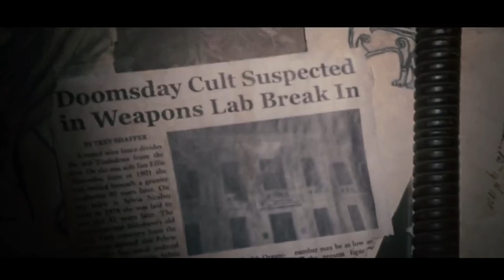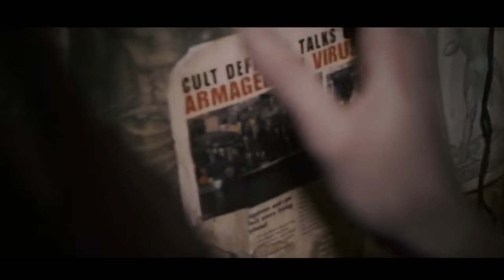TERKURUNG BERSAMA PASIEN VIRUS LANGKA YANG GANAS - Alur Cerita Lengkap Film QU4RANT1N3 (2008)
Hay guys, nih buat kalian yang mager nonton film "QUARANTINE" (2008), gw ulas alur cerita lengkapnya di video ini yaa. Semoga kalian dan keluarga bahagia selalu ya! :D